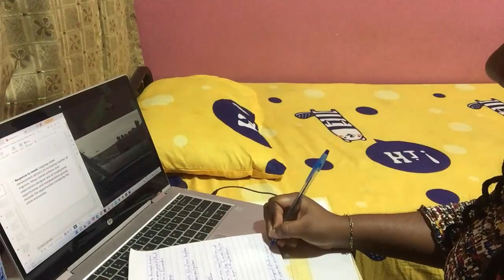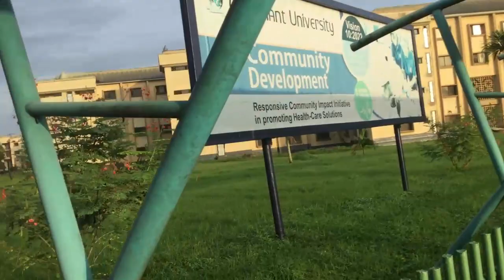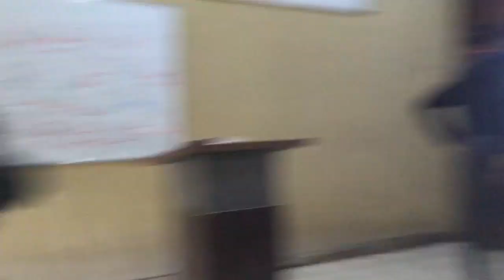COVENANT UNIVERSITY: A DAY IN MY LIFE| HALL OF RESIDENCE| EXERCISE| FOOD IAMDHUBEM•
Hey guys, this video is a day in my life vlog, its really interesting, so have fun, sit back, relax and watch. This video is for all my new 100level friends or people who want to come to Covenant University and know more about the school.